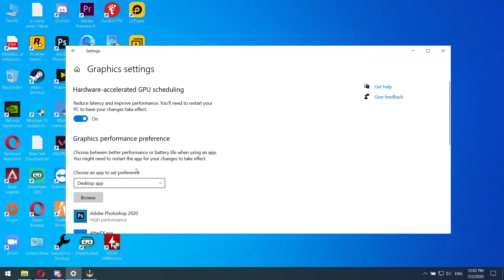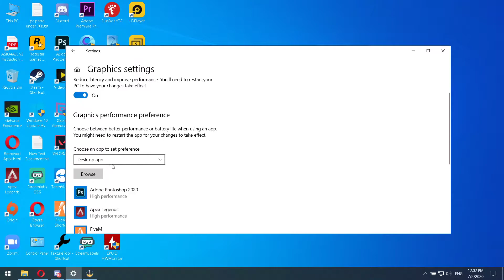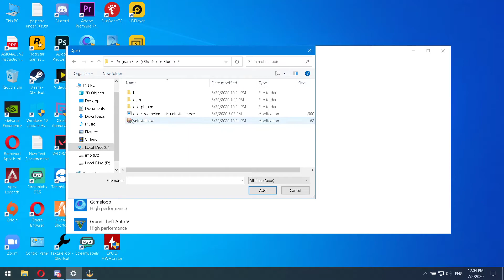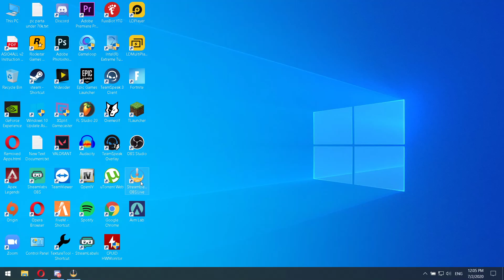"OBS Black Screen Display Capture Solved: A Step-by-Step Guide to Fix the Issue"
In this comprehensive video, Bijay KC guides you through the process of solving the OBS black screen issue with Display Capture. If you've encountered this frustrating problem while using OBS, fret not! With Bijay's step-by-step instructions and troubleshooting tips, you'll be able to resolve the black screen problem quickly and get back to streaming and recording with ease.

Bijay shares his expertise and firsthand experience in dealing with this common OBS issue, ensuring that you have a clear understanding of the potential causes and effective solutions. Whether you're a beginner or experienced with OBS, this guide caters to all skill levels, making it easy to follow along and implement the fixes.

Join Bijay as he walks you through each troubleshooting step, providing valuable insights and helpful tips to optimize your OBS setup. From checking display settings to updating drivers, Bijay leaves no stone unturned in his quest to get rid of the black screen problem.

By the end of this tutorial, you'll have the knowledge and confidence to tackle any OBS display capture issues that may arise in the future. Don't let technical glitches hinder your content creation journey; let Bijay KC help you overcome them and take your streaming and recording game to new heights!

Get ready to say goodbye to the OBS black screen problem and hello to a smoother streaming experience! Happy streaming!